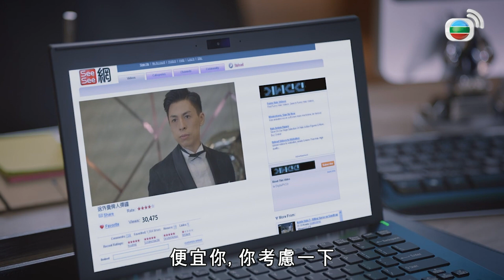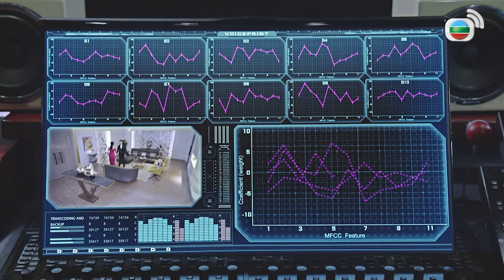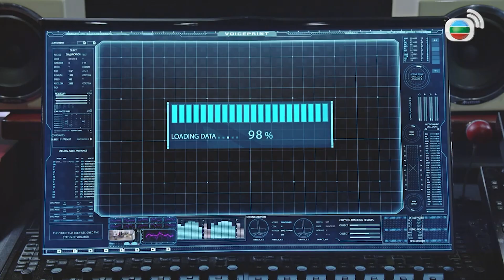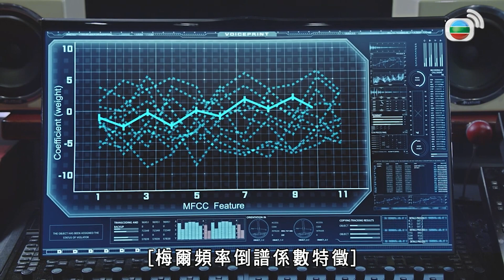法證先鋒IV｜神剪接再加聲優夾硬砌生豬肉！！咁樣造假就算有九百萬都唔夠你賠！！｜黃浩然、鄭俊弘、李施嬅、譚俊彥、陳煒、湯洛雯｜港劇精華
[港劇精華] 法證先鋒IV (黃浩然、鄭俊弘、李施嬅、譚俊彥、陳煒、湯洛雯)｜神剪接再加聲優夾硬砌生豬肉！！咁樣造假就算有九百萬都唔夠你賠！！｜【法證先鋒IV】粵語中字完整版

簡介：香港法證部的高級化驗師高安（黃浩然飾）、法醫科高級醫生聞家希（李施嬅飾）、西九龍重案組高級督察郭輝煌（譚俊彥飾），這「滅罪鐵三角」帶領著精英團隊，用專業的法證科學，揭示驚人的預謀策劃；用精密的法醫知識，破解隱蔽的人體密碼；用嚴謹的執法精神，披露震撼的罪惡真相！熱血記者徐意（湯洛雯飾），童年憾事竟與高安緊扣牽連；法證專才水慧明（陳煒飾），遭至愛背叛頓成殺人疑兇；警隊精英高靖（朱晨麗飾），鍥而不捨追尋親人被誘拐真相……謎團奇案，重重交錯；冷血兇徒，幕幕驚心！人在做，天在看！「滅罪鐵三角」堅守「邪不勝正，惡不抵善」的信念，誓為死者發聲，替生者雪冤。將近大結局時，碼頭邊發現四名排列奇異的小丑伏屍在地，四人手上都有不同的武器，分別是針筒、鎚仔、手槍和菜刀，其中一人伸手張開手掌舉「五」字手勢，為第五輯埋下伏筆.